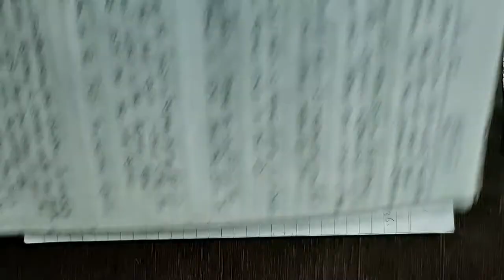class 10th exercise 5.3 Question 4 to 13